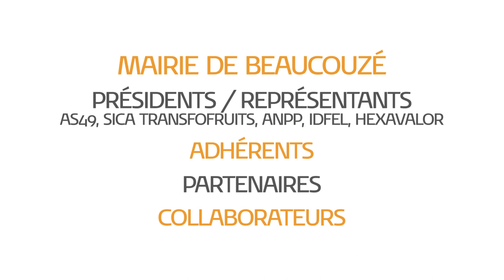Inauguration Agence de Beaucouzé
Le 11 Septembre 2018 dernier, AS49, Sica Transfofruits, ANPP, IDfel et Hexavalor inauguraient leur nouvelle agence située 1 rue Charles Lacretelle à Beaucouzé (49). Retour en vidéo sur cet événement !